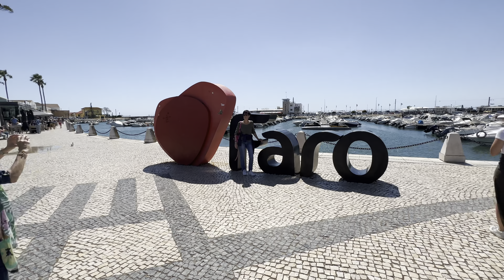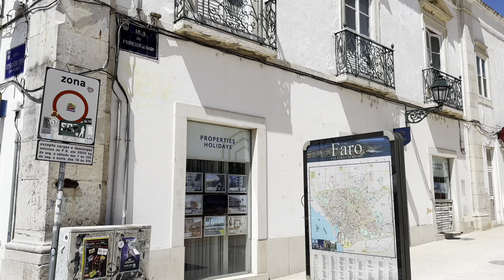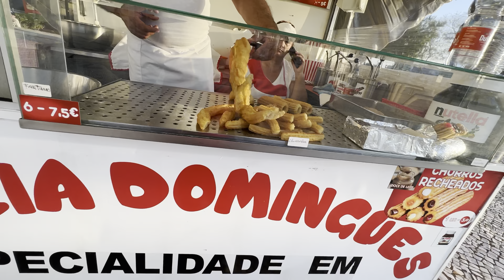Beautiful city of Portugal 🇵🇹 Faro | purani yadin taza hu gain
Hope you are enjoying while watching

 __/𝗟𝗜𝗡𝗞𝗦\__

Regards:-
Shahbaz Cheema